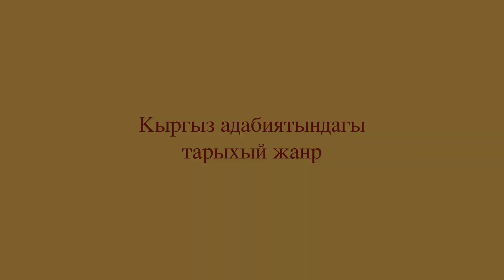Курманбек Абакиров - 03 - Кыргыз адабиятындагы тарыхый роман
Профессор К. Абакировдун «Кыргыз адабиятындагы тарыхий роман» темасындагы лекциясын бул сабактан улантып уга аласыздар.
     Кыргыз прозасында тарыхий романдын нукура бийик үлгүсүн берген мыкты чыгармалар жок эмес. Алардын көч башында залкар жазуучу Төлөгөн Касымбековдун « Сынган кылыч» жана « Келкел» романдары турат. Бул романдар тарыхыбызды, тарыхый доорлорду, тарыхый инсандарды окуп үйрөнүүдө баа жеткис эмгек, булак катары ар дайым кала берет. Ошол эле мезгилде алардын жаралуу таржымалы, татаал тагдыры, окурманга жетүү үчүн оңой эмес жолду басканы да белгилүү. Автор бул тууралуу  кеңири баяндап берет.